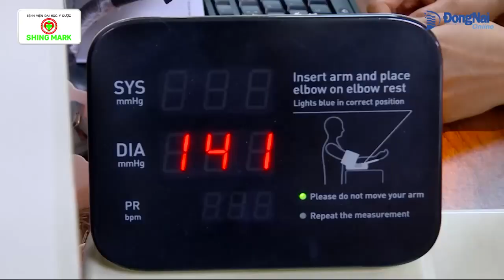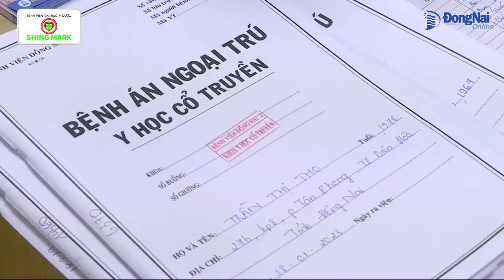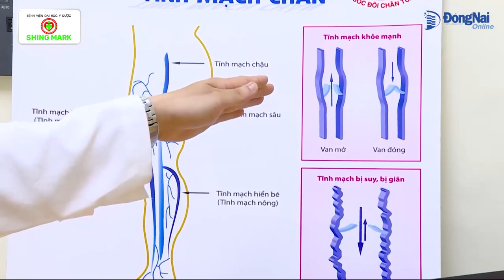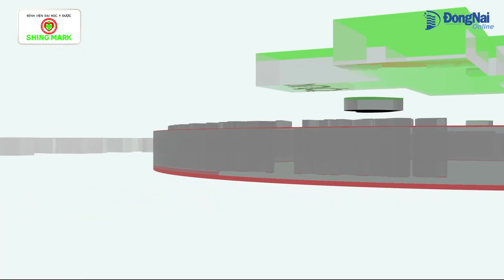Talkshow: Gân xanh nổi ở chân là bệnh gì?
Rất nhiều người bỗng nổi những sợi gân xanh chằng chịt ở chân, ban đầu có thể mờ, nhỏ nhưng càng ngày càng rõ và to dần. Điều này không chỉ ảnh hưởng đến thẩm mỹ mà những đường gân này còn có thể báo hiệu các bệnh lý của mạch máu ở chân. Vậy những đường gân xanh này là bệnh gì?

Chương trình “Alo! Bác sĩ ơi” của Báo Đồng Nai có buổi trao đổi với Thạc sĩ, bác sĩ Đỗ Trung Dũng, Chuyên khoa Phẫu thuật tim mạch - lồng ngực, Bệnh viện đại học Y dược Shing Mark.